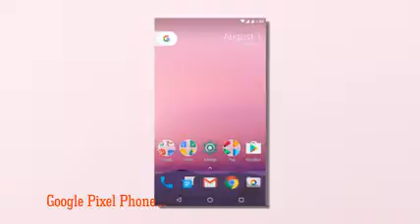Weather 24 Live